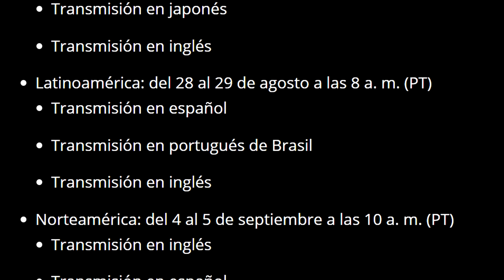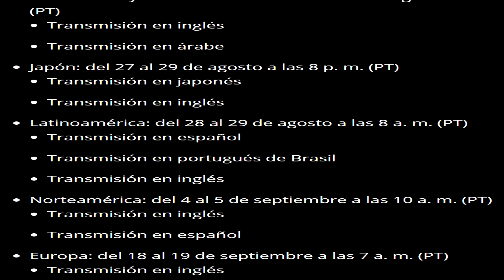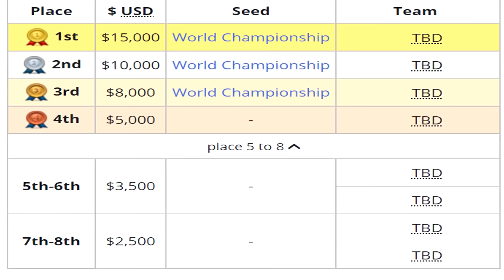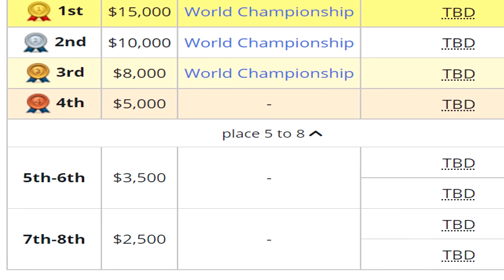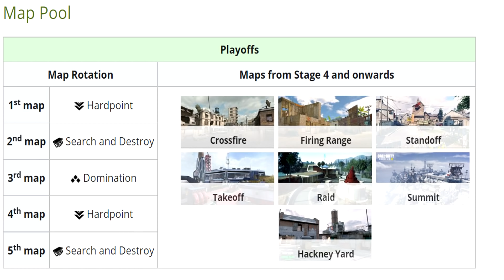AHORA SI SE PRENDIO! LOS MEJORES DE LATINOAMERICA | COD Mobile | REGIONALES CAMPEONATO 2021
Este fin de semana se enfrentán los mejores de Latam, en busca de un cupo en la gran final! ¿Quien ganara el derecho a seguir compitiendo?

AHORA SI SE PRENDIO! LOS MEJORES DE LATINOAMERICA | COD Mobile | REGIONALES DEL CAMPEONATO 2021

Mil gracias!